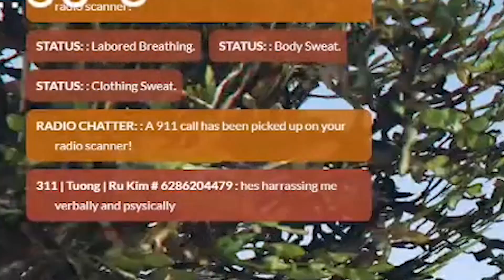I BOUGHT MY WIFE FOR 50$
she's my wife :)
OPEN ME ▼